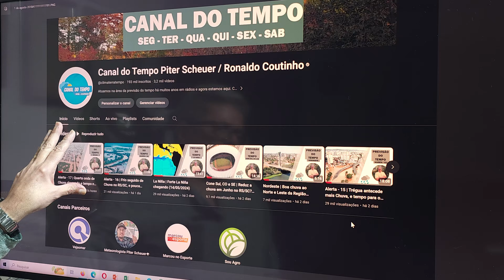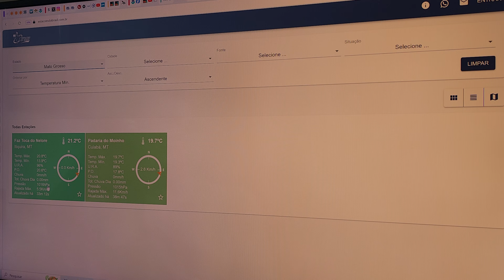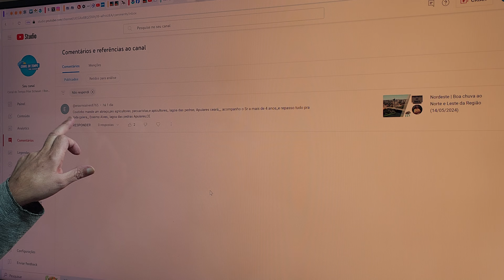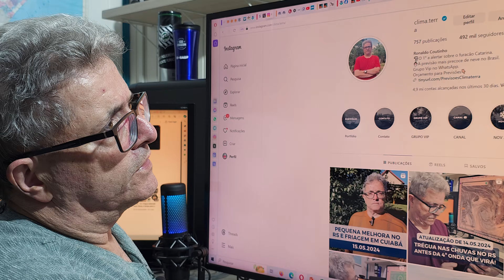Alerta - 18 | Chuva agora e semana que vem; Tempo no Brasil (16/05/2024)